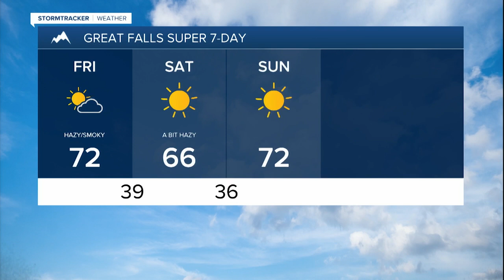Northern lights Thursday night; Partly cloudy, hazy, and mild on Friday